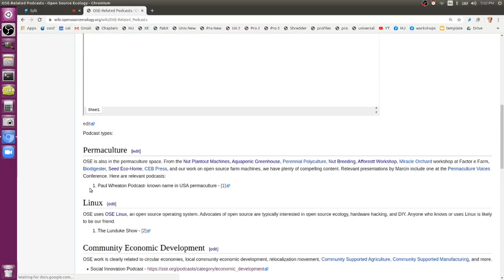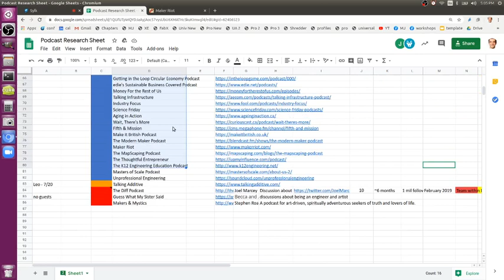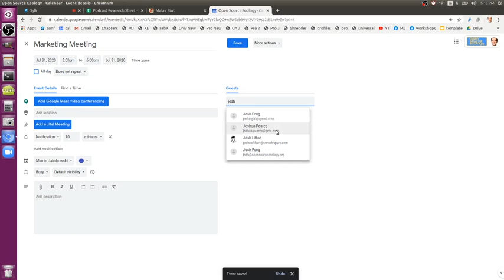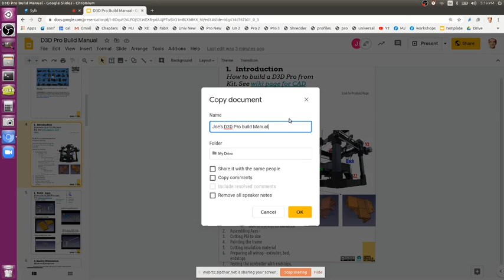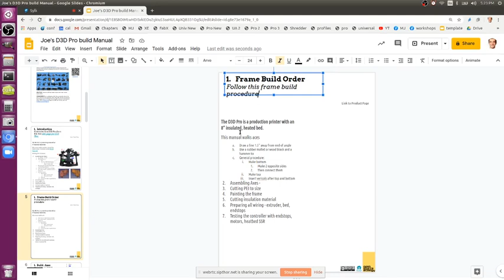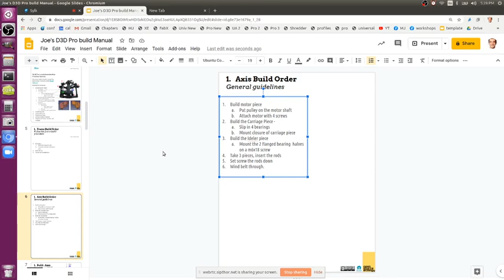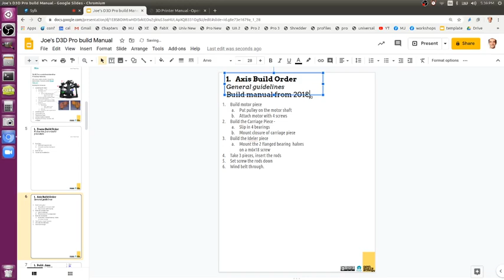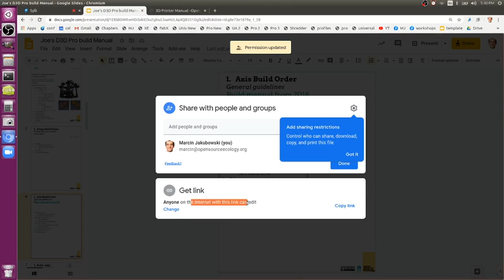Podcasts - and Building the New Edition of D3D Pro 3D Printer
We are releasing the next iteration of D3D Pro with simplified parts.

And we're getting on more podcasts to spread the word on OSE. Further podcast suggestions welcome, thanks for the other recommendations.